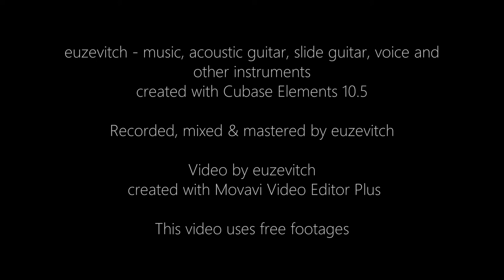euzevitch - Nyi Auyi Auy (hoodoo voodoo magical spell)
Just few chords, Ibanez AE 315 ZR and Brass Slide. Enjoy :)